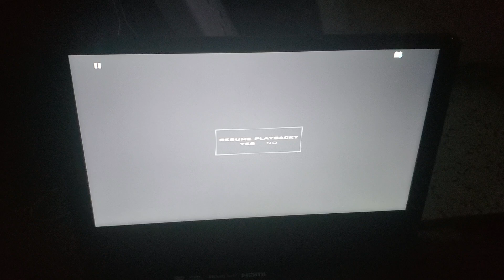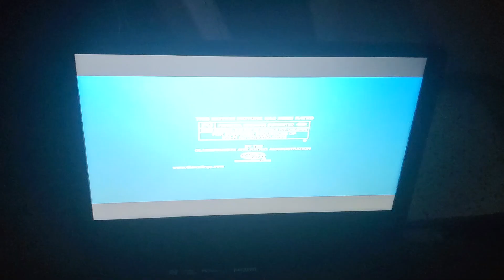Star Wars Episode 2: Attack Of The Clones (2002) Blu-Ray Opening